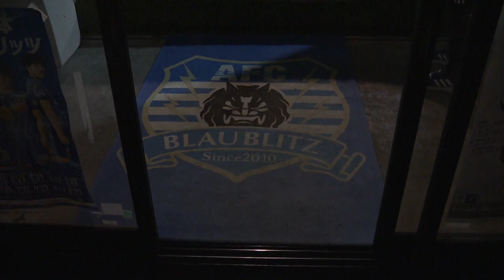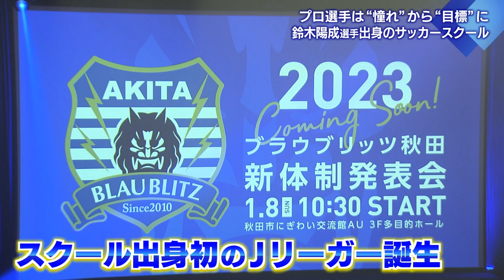KICK OFF！AKITA 2023年4月22日放送回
① ＧＫ３１圍謙太朗選手はこだわる男　教えて！推しメン
② ＭＦ４５鈴木陽成選手を生んだサッカースクールに潜入
③ 今週の“吉田語録”今季初の逆転勝利！